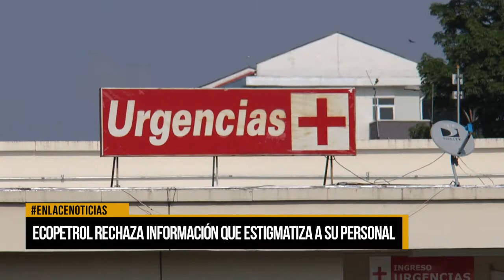Ecopetrol rechaza información que estigmatiza a su personal